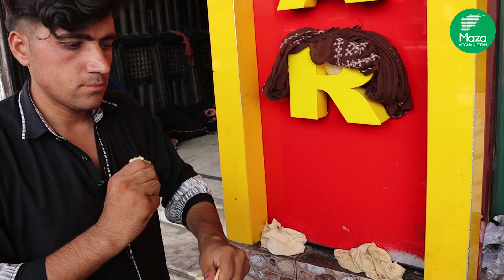Qari Pancha Wala Talashe Chowk Jalalabad